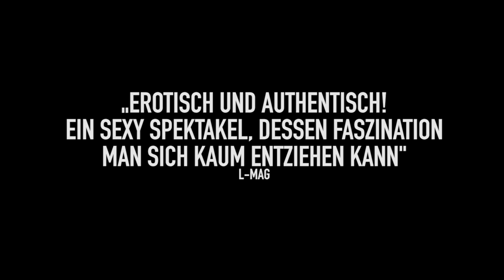BELOW HER MOUTH | Trailer deutsch german [HD]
"Below Her Mouth" (Trailer deutsch german)
Schauspieler/Darsteller: Natalie Krill, Erika Linder, Sebastian Pigott, Tommie-Amber Pirie, Andrea Stefancikova, Mayko Nguyen u.a.
Regisseur: April Mullen

Genre: Filmdrama
Land: CA
Produktionsjahr: 2017
Originaltitel: Below Her Mouth
Filmverleih: Edition Salzgeber Medien
Filmlänge: 91 Minuten
FSK-Altersfreigabe: ab 16 Jahren

DANKE! ^^